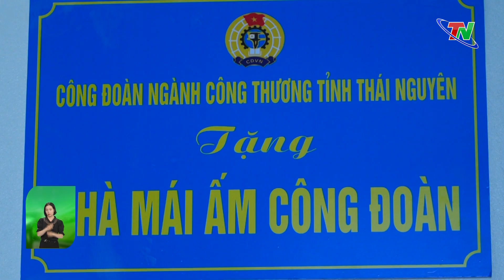Công đoàn ngành Công Thương chăm lo đời sống người lao động | Thái Nguyên TV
Bằng nhiều cách làm linh hoạt, sáng tạo, Công đoàn ngành Công thương Thái Nguyên đã thực hiện tốt công tác chăm lo, bảo vệ quyền lợi cho người lao động, góp phần nâng cao đời sống vật chất, tinh thần của người lao động. Đồng thời giữ vững mối quan hệ hài hòa, ổn định, tiến bộ trong doanh nghiệp, củng cố lòng tin của người lao động đối với tổ chức công đoàn, góp phần xây dựng tổ chức công đoàn ngày càng vững mạnh.